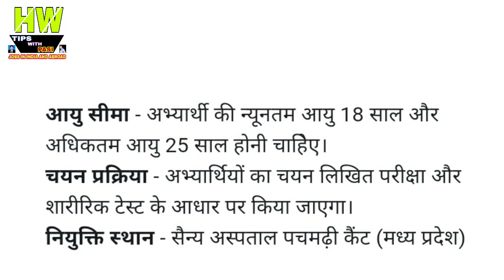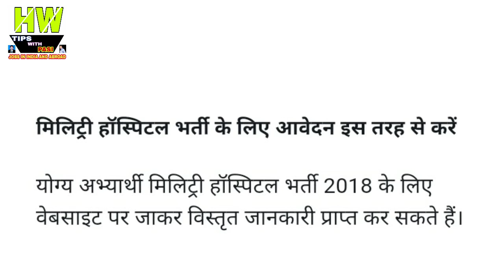मिलिट्री हॉस्पिटल में 10वीं पास के लिए बंपर भर्ती,जल्द करें आवेदन Government job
1- P² News TV (Pasi Press News TV):-